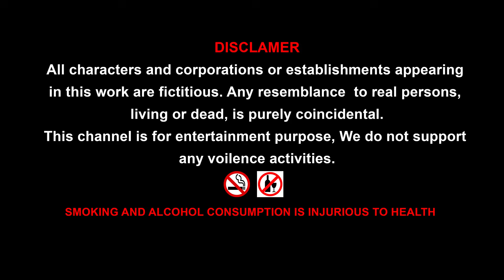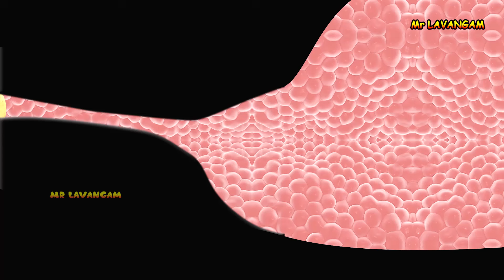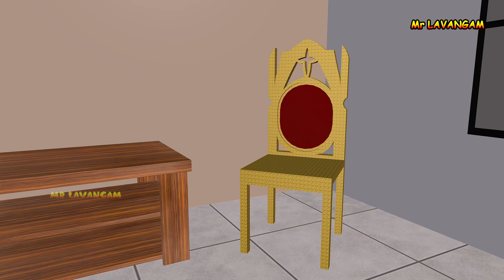HULK REX Takes On Gorilla Godzilla In EPIC War! Dinosaurs adventure funny video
Embark on a thrilling adventure in Jurassic Land as a Crocodile faces off against other dinosaurs in a Under water cave rescue mission. Witness the excitement as dinosaur Baby  during this epic encounter!

Feel free to adjust any part of the metadata to better fit your channel's style and specific content!